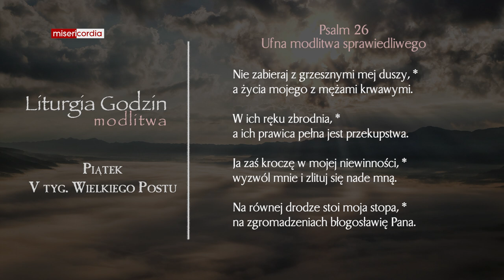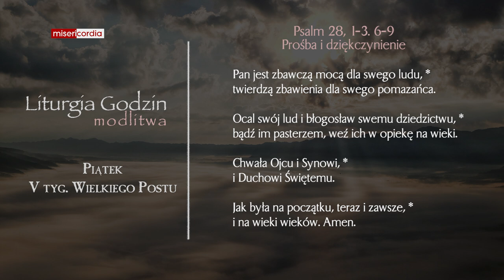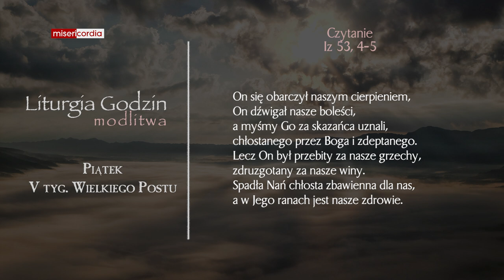Liturgia Godzin | Modlitwa Południowa | Piątek, V tyg. Wielkiego Postu